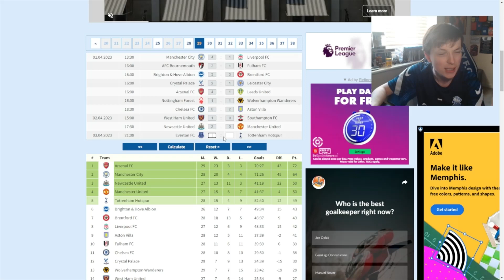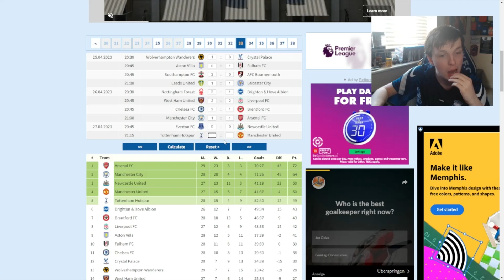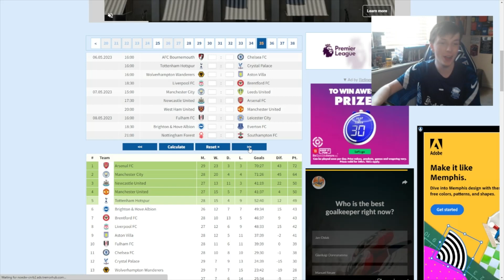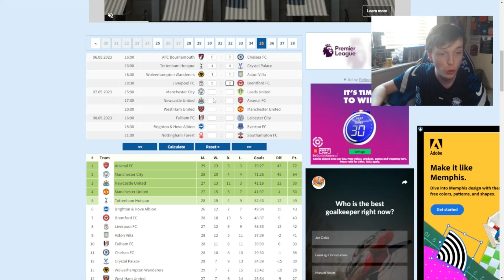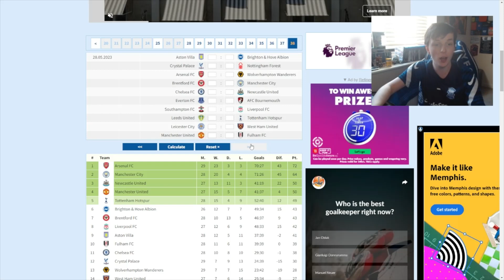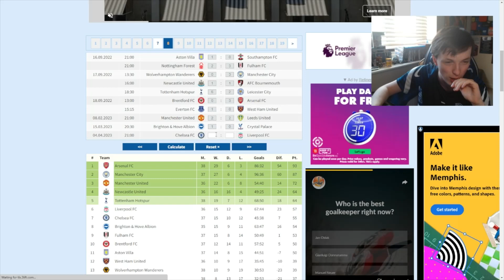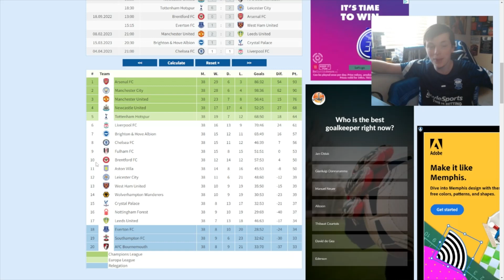WE USE A PREM CALCULATOR TO PREDICT THE REST OF THE PREMIER LEAGUE SEASON !!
So in this video we predict every single premier league result and then we find out how the table will end up come the end of the season. Will it be Arsenal or Manchester City to win the prem ? Will West Ham or Leicester get relegated. Will Brighton or Fulham get europe ?. I answer all of your big burning questions.